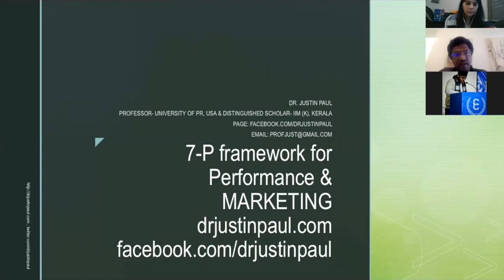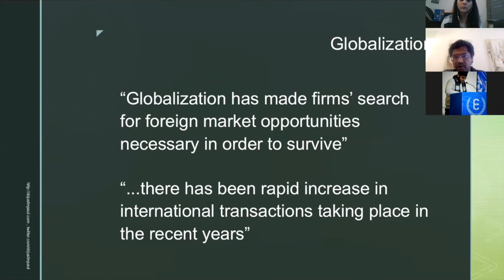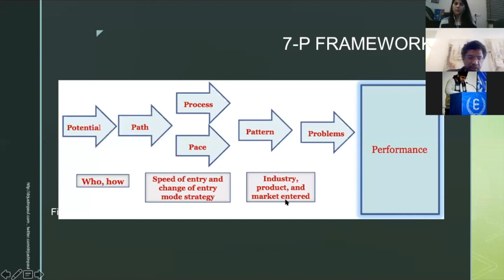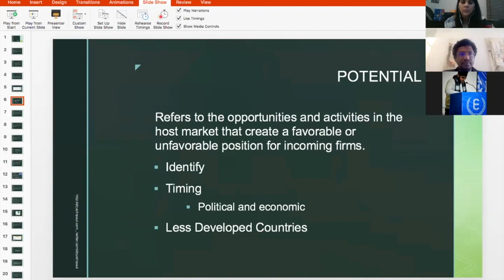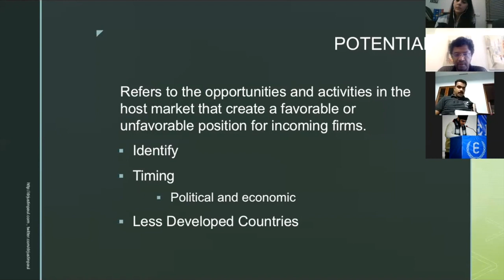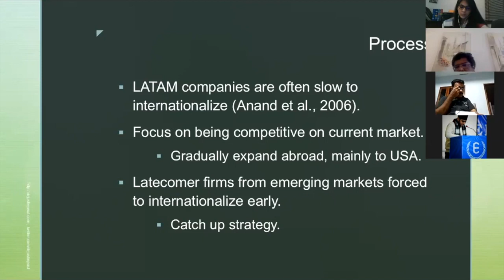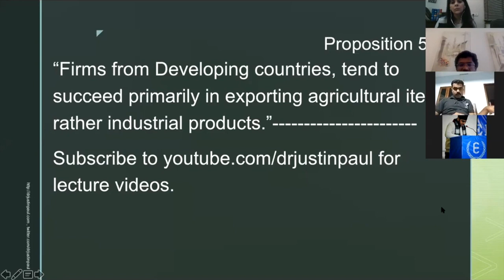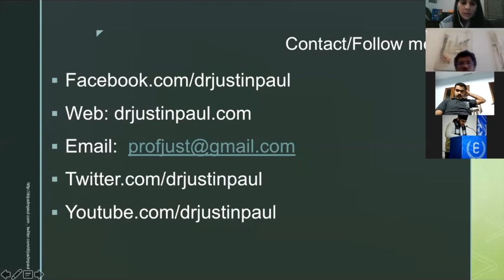7 P Framework for International Performance / International marketing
Prof JUSTIN PAUL, An author of best selling books - Business Environment,  Export-Import Management (Oxford University Press) and Editor in chief of International J of Consumer studies discussing  7 P framework for internationalization / international marketing.
Performance = f (Potential, Path, Process, Pace, Pattern and Problems)